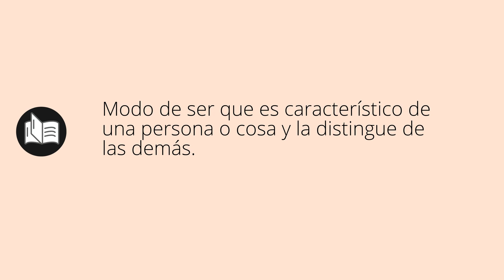Que significa IDIOSINCRASIA • idiosincrasia SIGNIFICADO • idiosincrasia DEFINICIÓN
Que significa idiosincrasia en español. Cual es el significado y definicion de idiosincrasia. que es idiosincrasia. idiosincrasia definiicon en español. Todos los significados y definiciones del diccionario español.

Diccionario de la RAE (Kindle):
Diccionario de la RAE (Tapa dura):
Diccionario de primaria VOX:
Diccionario Esencial de la Lengua Española:
Diccionario Cambridge Español - Inglés: